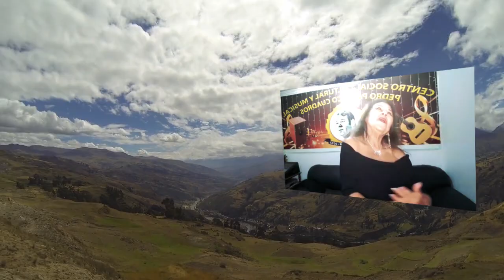Pajarillo de oro (Vals)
Teclado:
CESAR SILVA.

Cuerdas:
LUIS MONTALVO.

Interprete:
DORA FELIX.

Compositora:
ELVIRA TRAVESI.